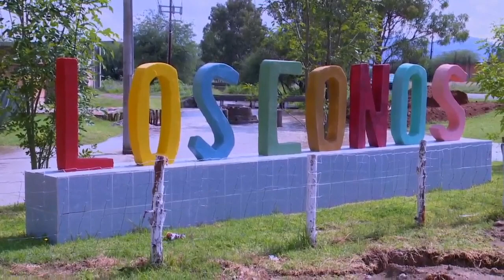INUNDACIONES EN VARIAS ZONAS DEL LLANO